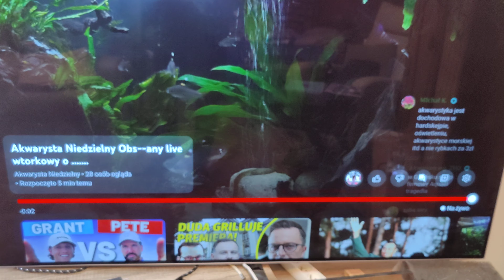Aquael Ultramax 2000. Wkładam Purigen.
7 miesięcy temu filtr był czyszczony całkowicie.